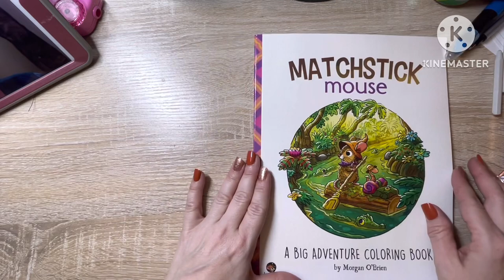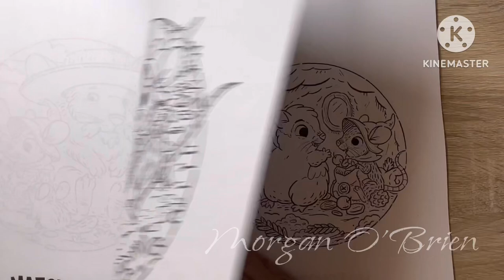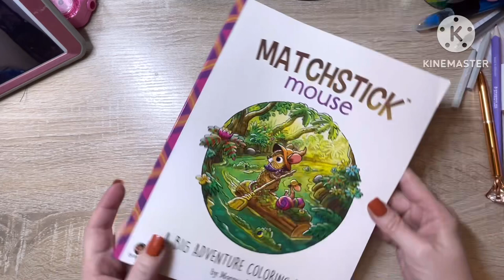Matchstick Mouse A Big Adventure Coloring Book by Morgan O’Brien Flip Through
I'm on Instagram as deejayscolorfulescape. Install the app to follow my photos and videos.

Amazon wishlist

Matchstick Mouse: A Big Adventure Coloring Book [amazon]